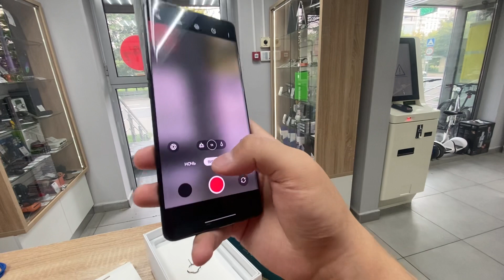Reno 3 pro